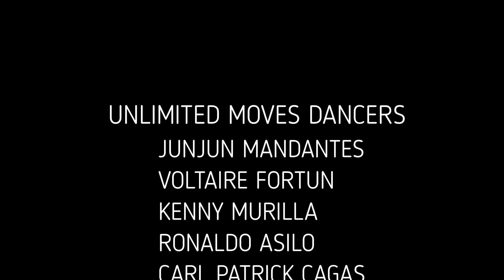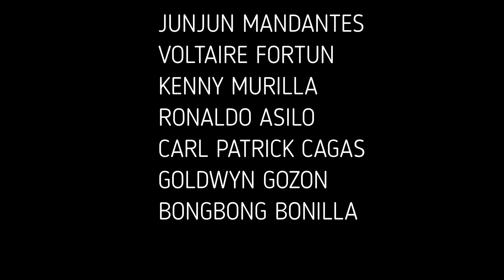PINAKAMAGALING NA DANCERS SA BUTUAN CITY NOONG 90'S, TUTUKAN!